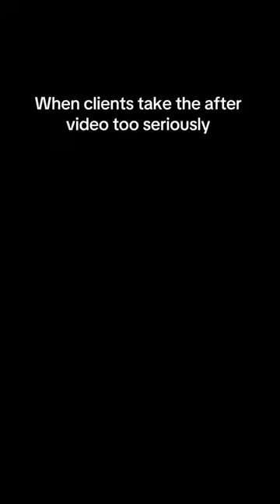When clients take the after video too seriously